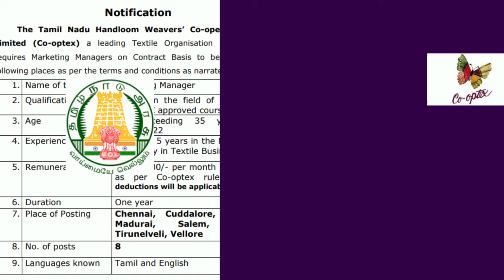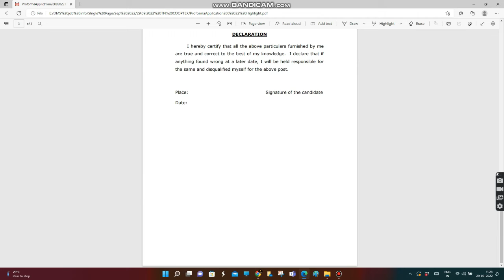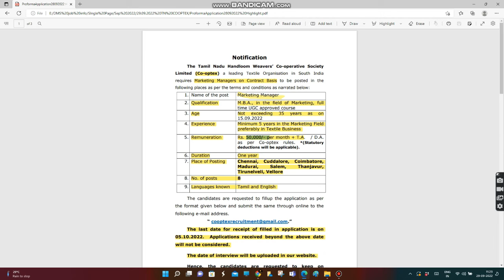TN Govt வேலைவாய்ப்பு | Co-Optex | Marketing Manager | below 35 years | Last Date 05.10.2022